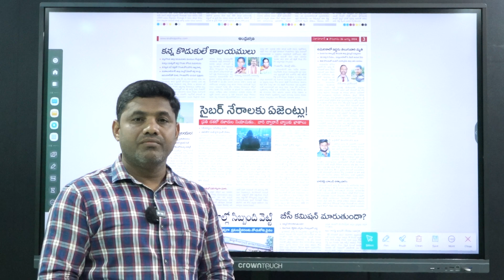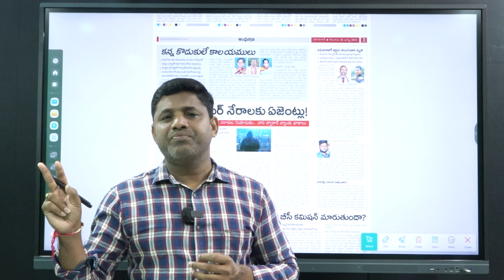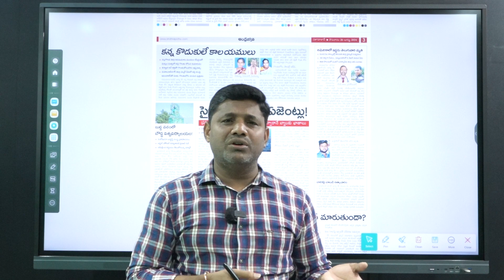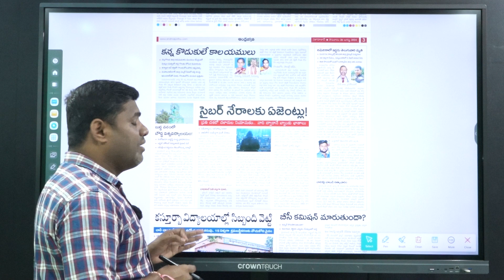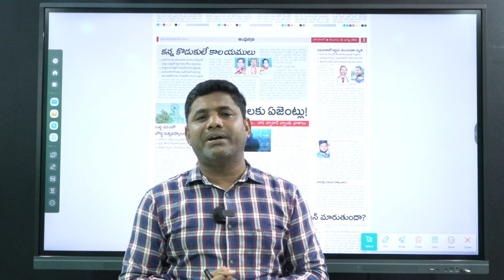గ్రామాల్లో సైబర్ మోసగాళ్లు ఇలాంటి ఉచ్చులో పడకండి || Cyber Scame Agents In Villages || Zindagi Media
Watch Cyber Scame Agents In Villages By Zindagi Media